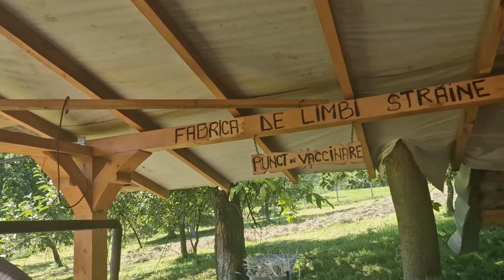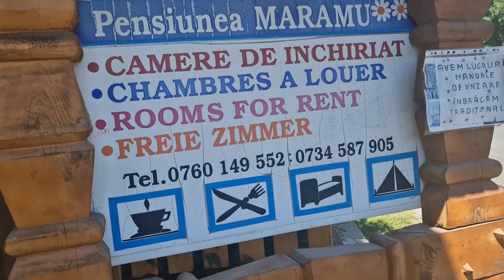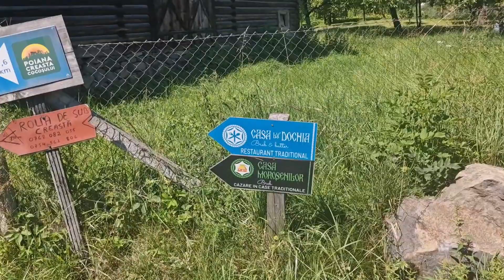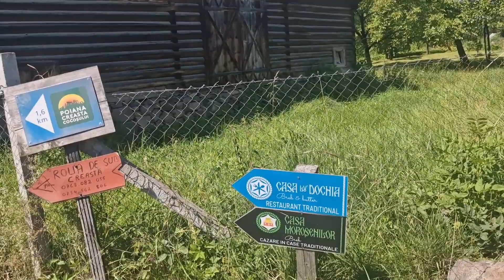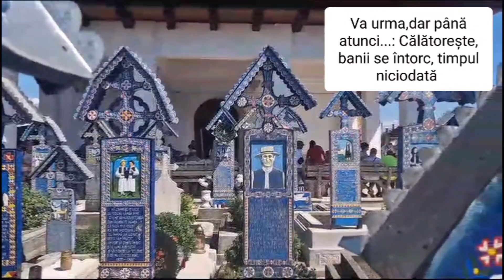Din frumusețile Maramuresului ! (Partea I )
O zi prin Maramures pe care o v-om prezenta in doua vloguri.In prima parte am vizitat un lac unic in Europa - Lacul Albastru,apoi am ajuns in poate  cel mai autentic sat maramuresan , satul Breb. A doua parte a zilei cu cimitirul vesel si nu numai va urma cat de curand!